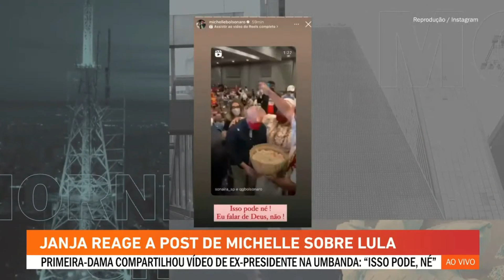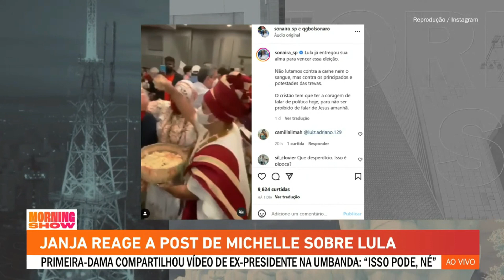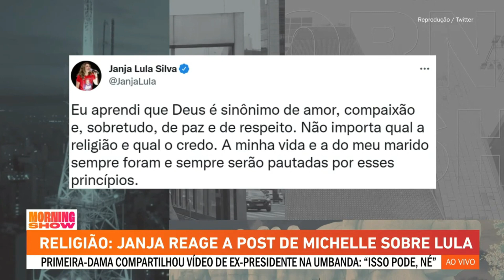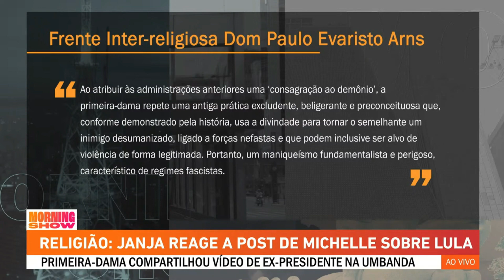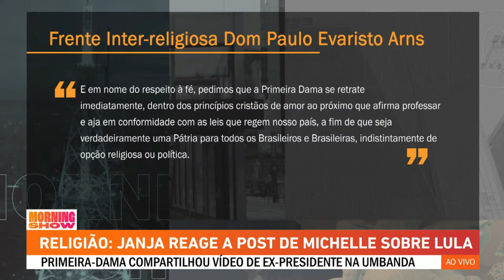Jornalista sai em defesa da Bíblia